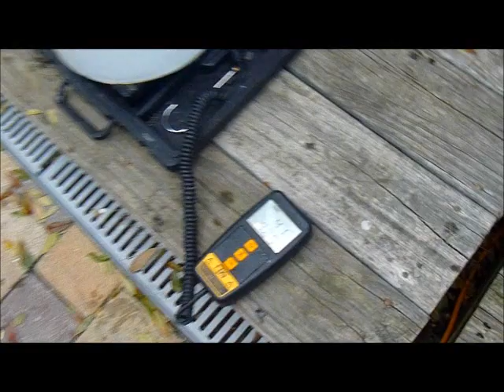Sheepshead Tournament 3-2-13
Result of a great tournament on the Georgia Coast for the elusive Sheepshead or
Convict Fish.  The top catch for five fish was a grand 41.9 pounds.  Cold and windy day but fine tournament was had by all.